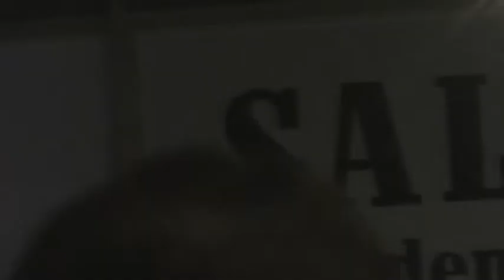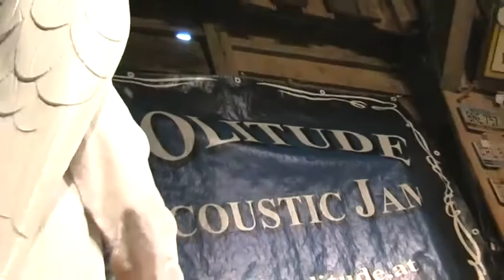Country Roads/Stand by me (Acoustic Cover) by Solitude Acoustic Jam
Solitude Acoustic Jam performing LIVE at the Saloon, 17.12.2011